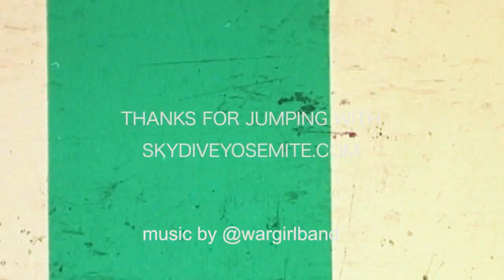Meagan jumps at Skydive Yosemite!